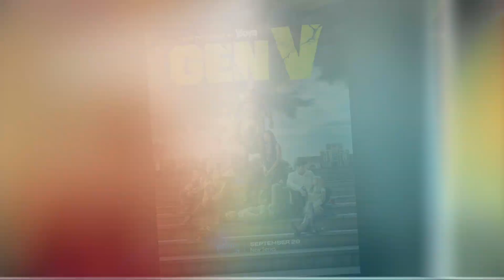Gen V Review: Way to Become Brutal Superhero | Superhero School Filled with Nudity & Brutality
Gen V is a American Superhero Series which has released it's all episodes. This series takes place in The Boys series World. You will be terrified by the action of this series. You love R rated shows, watch it immediately, It's like mini part of The Boys Series.

The Boys
Gen V
The Boys Series
Gen V series
Homelander
Vought
Translucent
Butcher
Belly Butcher
Brutal Show The Boys
New series Gen V